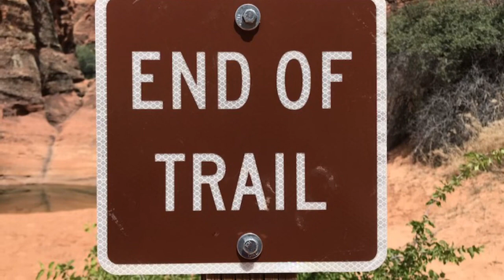Utah bound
Went for the weekend with my brother in Southern Utah.

I just use my iphone 7 plus and my new DJI Osmo Mobile 2.

I used Splice app from GoPro to make this simple video😅 thanks gopro app! Even though I don’t have a gopro, the app does the job ( plus its very simple to use hehe)